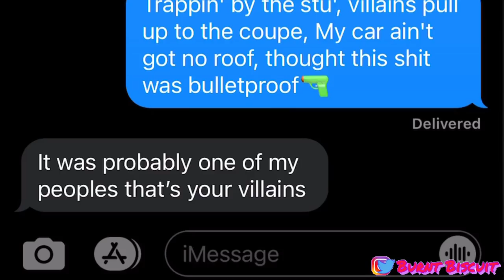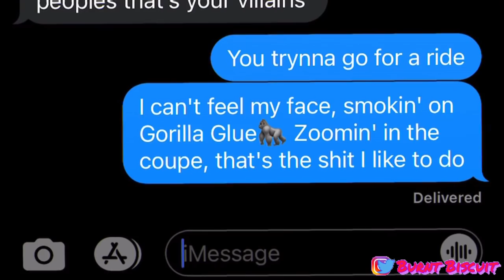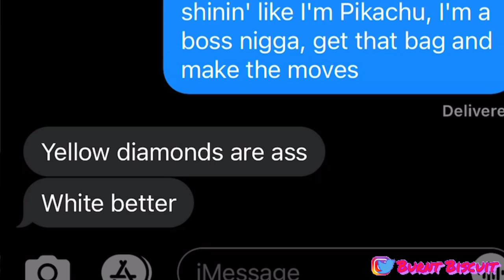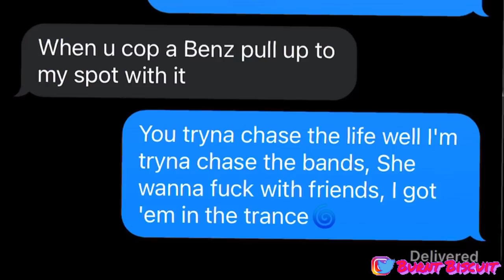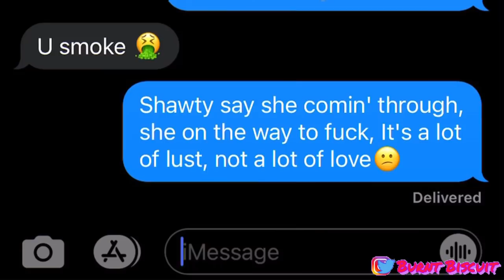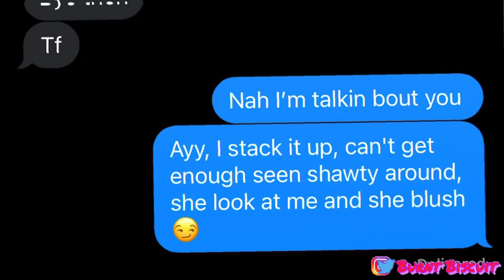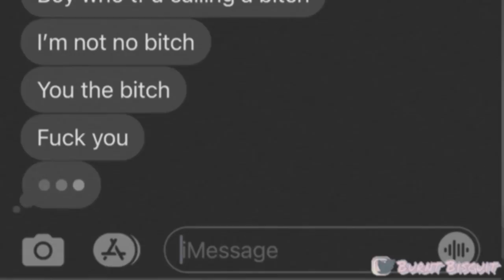LIL SKIES - Lust LYRIC PRANK ON SNEAKY LINK?!👀 (GONE RIGHT🍑💦) *She wants to come over😳*